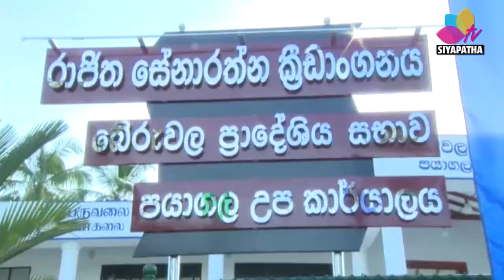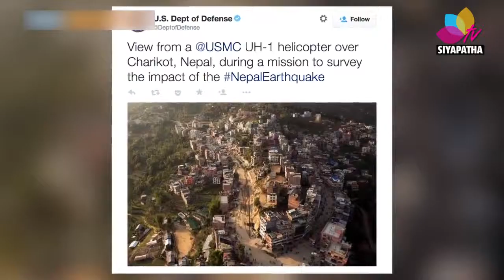Siyapatha News One 2015-05-13